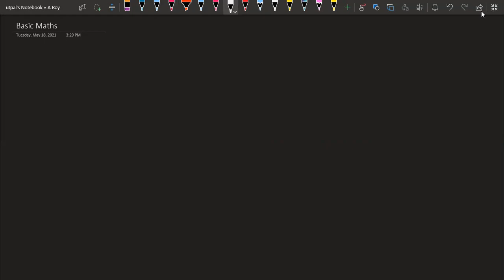Lecture 4 | Basic Mathematics | Complex No and Quadratic Equation | Class 11 JEE